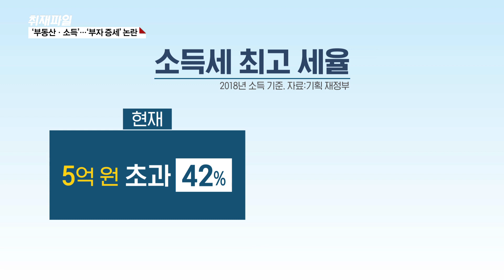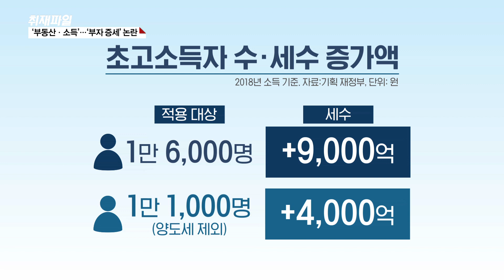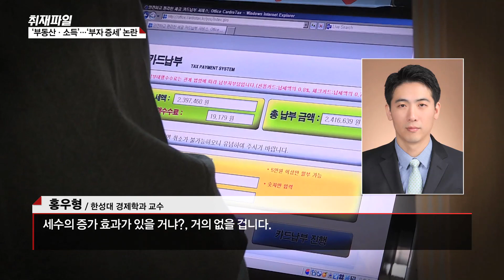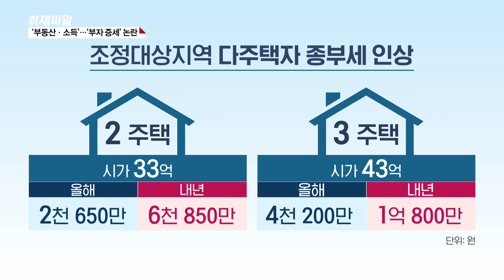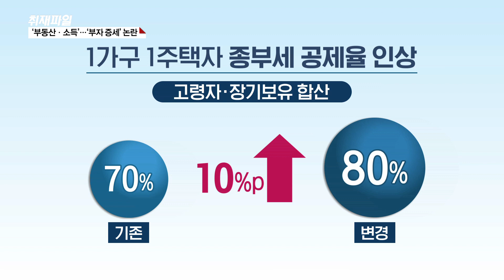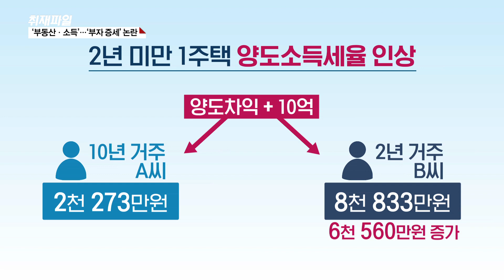[‘증세’에 ‘수도 이전’ 논란까지…왜?] ‘부동산·소득’…‘부자 증세’ 논란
■ 취재파일

내 세금이 얼마나 늘어날까?

또 얼만큼 세제 혜택 받을 수 있을까, 궁금하신 분들 많을텐데요.

정부의 세법 개정안 하나하나 분석해 보겠습니다.

먼저 소득세 부분 볼까요.

최고세율 얼마나 인상됩니까?

▷[윤지혜 / 기자]
소득세 최고세율이 3%포인트 인상됩니다.

이제까진 과표가 5억 원을 넘으면 42%세율을 적용했는데요.

10억 원 초과 구간을 새로 만들어서 45%의 세율이 적용되는데 지방세까지 포함하면 49.5%입니다.

세금 부과때 심리적인 저항선을 50%로 보는데 여기에 근접한 수준이죠.

연간 소득이 10억 원을 초과하는 초고소득자의 세금 부담액은 1억 원당 300만 원씩입니다.